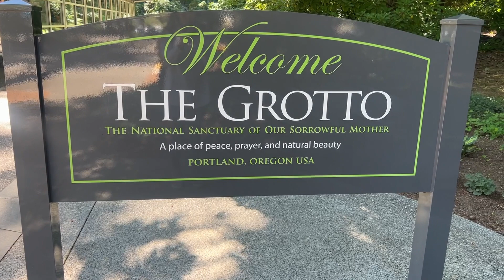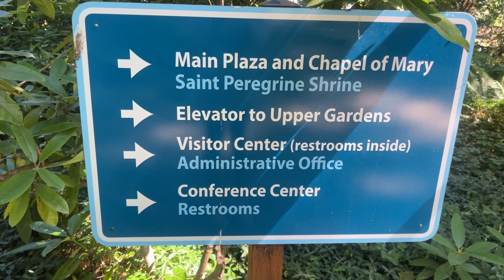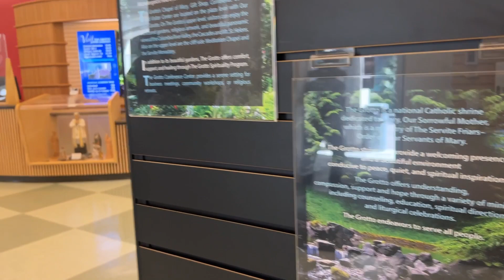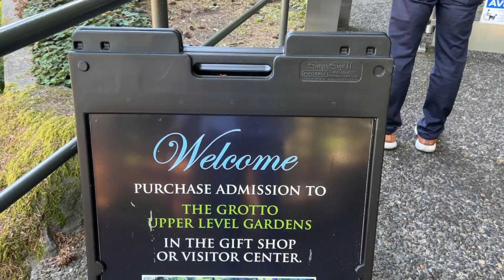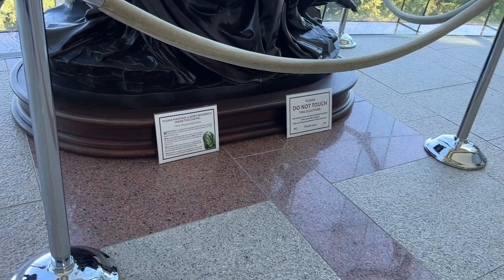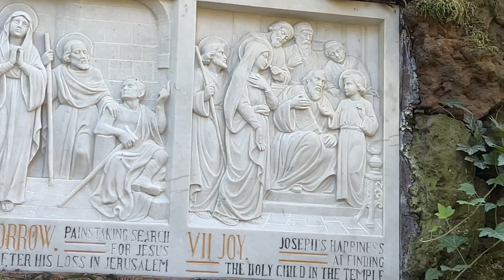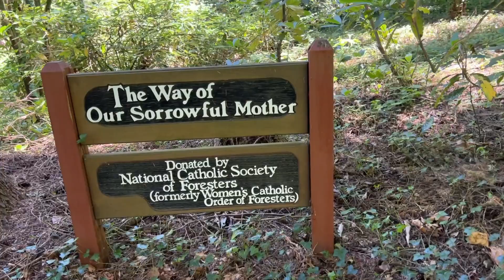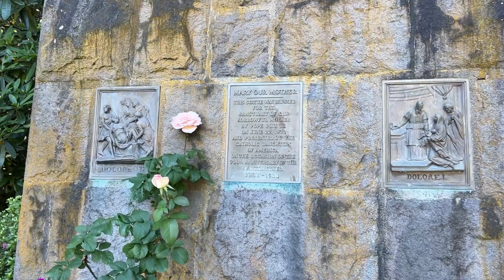Thăm Mẹ Sầu Bi Tại The Grotto Oregon. Ttpp